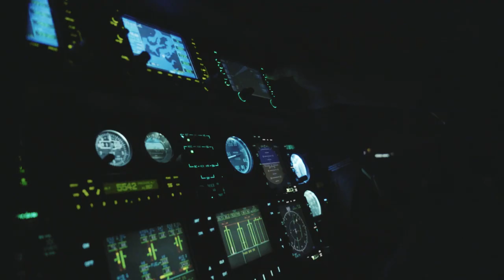An Airlift Northwest Story: The Olsons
The Olsons didn't know their baby girl had a heart condition. They just knew she needed help. Thanks to the expertise and quick response of Airlift Northwest, she survived.